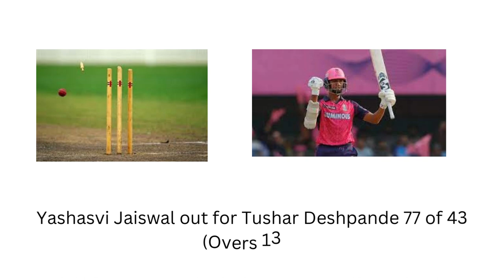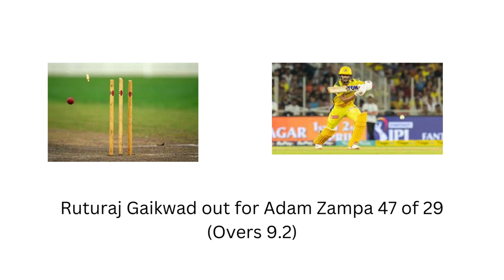IPL 2023 Match 37 Live Score RR VS CSK _Wanderlust India